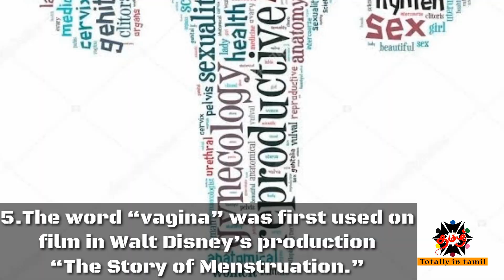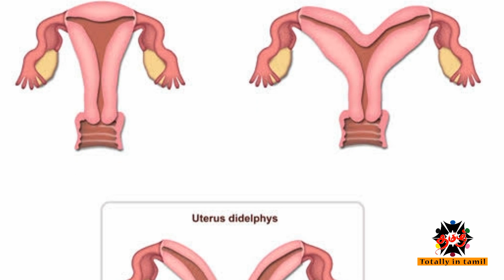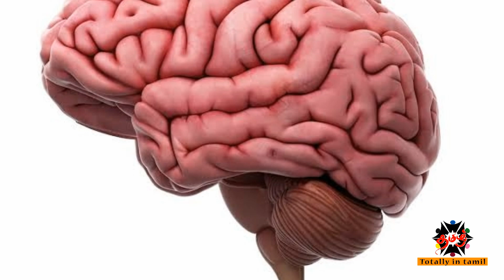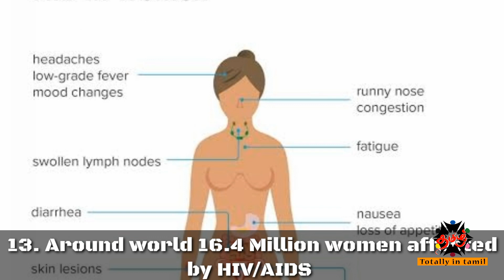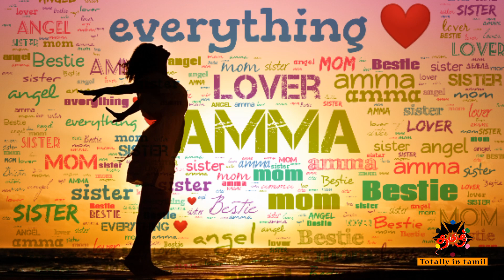Top 15 amazing/intresting facts about womens|Totally In tamil|தமிழ்|Manikandan|top 15 episode no 1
Top 15 amazing/instresting facts about women |Totally In tamil|தமிழ்|Manikandan|top 15 episode no 1
All information in this channel based on internet.
This YouTube channel does not claim on the truth of the information provided some of the pictures and videos are used for example.
Our another channel for trending whatsapp status
If you have time check our channel
YouTube name :thamizh beats